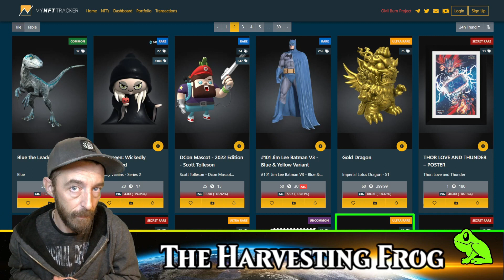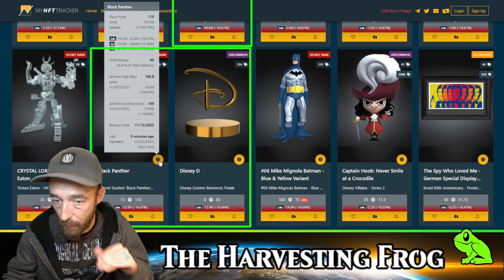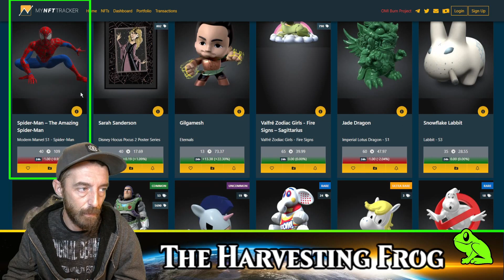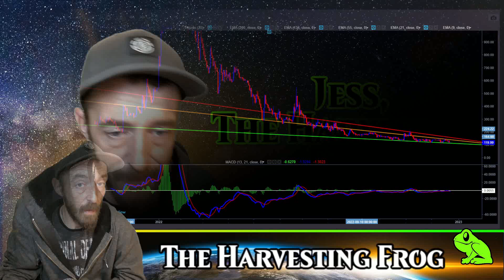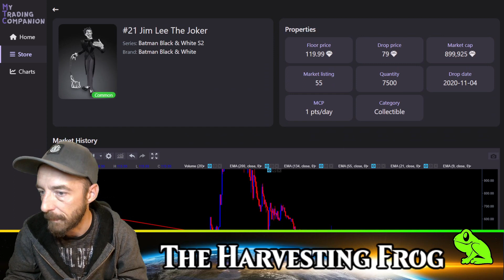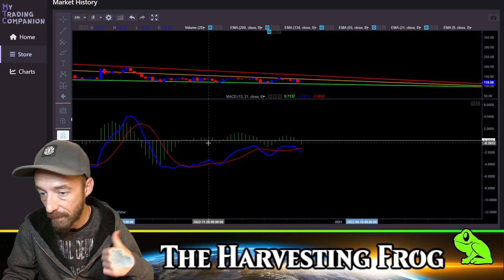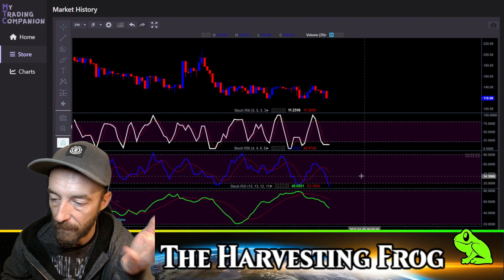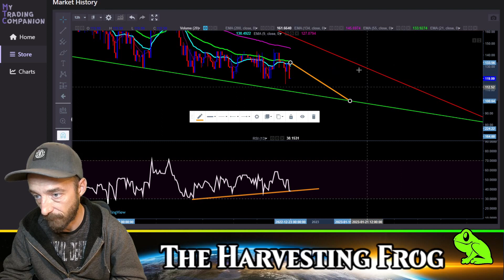Des Opportunités Équivalentes ! - Veve Frog Show 🐸| Ép.222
Dans le Veve Frog Show d'aujourd'hui, on ne change pas une formule gagnante donc comme chaque jour, on fait un survole des opportunités dans les mouvement des prix des 3D collectibles puis chartons le collectible de Joker Jim lee

-- TIMESTAMPS --

00:00 Les Opportunités des nos 3D Collectibles
06:48 Survole + Analyse Technique Du Jim Lee Joker
17:12 Outro